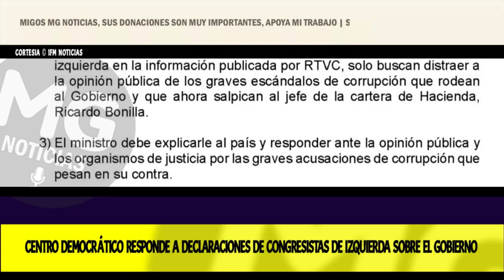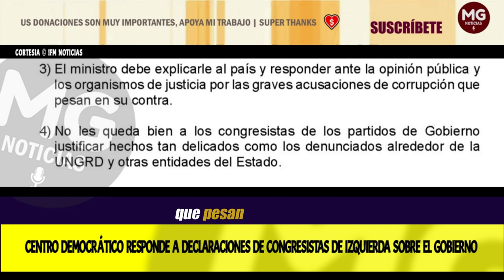ATENCIÓN 🔴 CD RESPONDE A DECLARACIONES DE CONGRESISTAS DE IZQUIERDA SOBRE EL GOBIERNO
El Partido Centro Democrático emitió un comunicado en respuesta a las declaraciones recientes de sectores del Congreso cercanos al Gobierno, las cuales fueron publicadas por el Sistema de Medios Públicos del Estado (RTVC), también bajo la administración gubernamental.